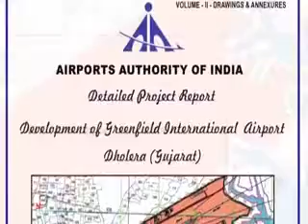9 min 79